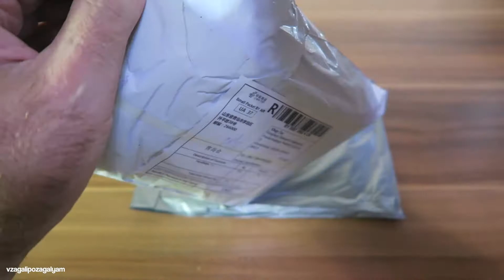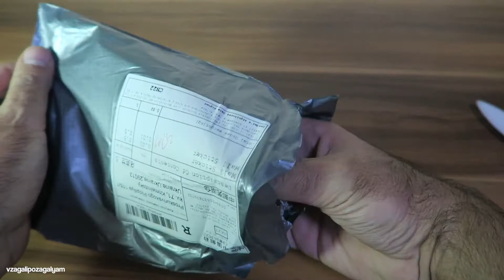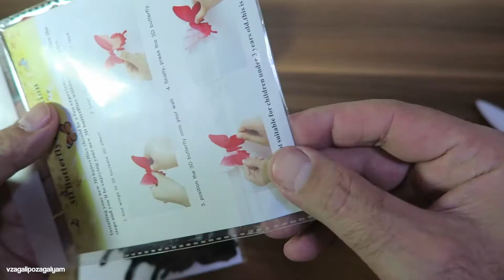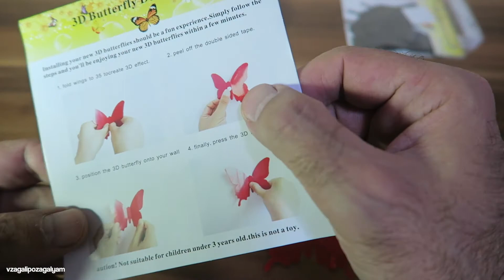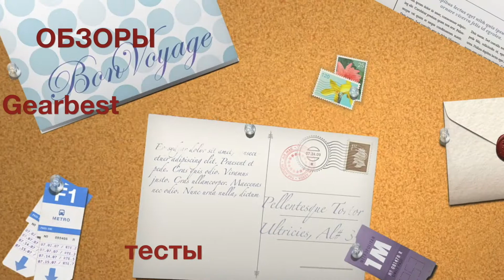Необычная СУМКА для Детей и Подростков+БАБОЧКИ с Алиэкспресс!